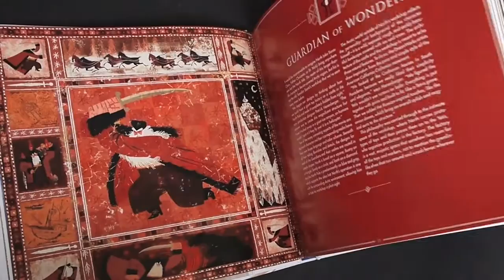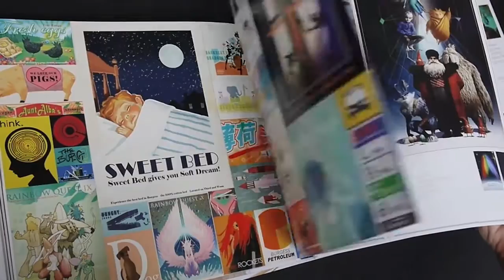The Art of Rise of the Guardians